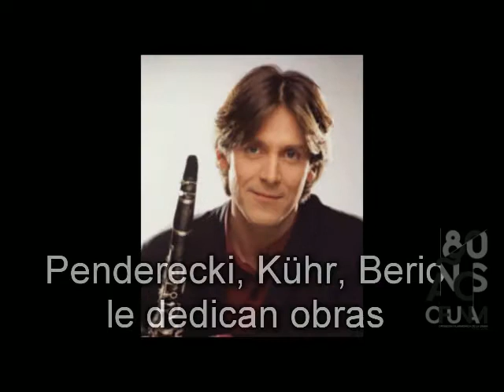OFUNAM. Entrevista con Paul Meyer (1)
Recuerdos, dedicatorias, el Concierto, Mozart
Entrevista
Paul Meyer, director huésped y clarinete
Tercera Temporada 2016.
Programa 4.

Patronato y Sociedad de Amigos de la OFUNAM